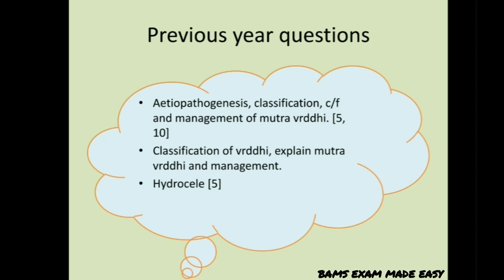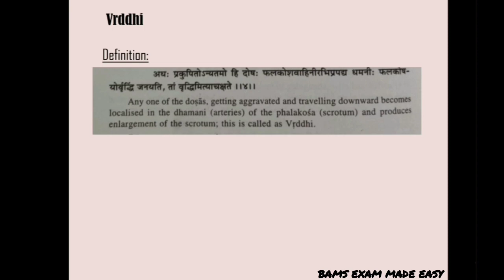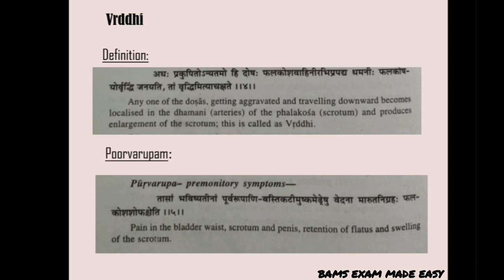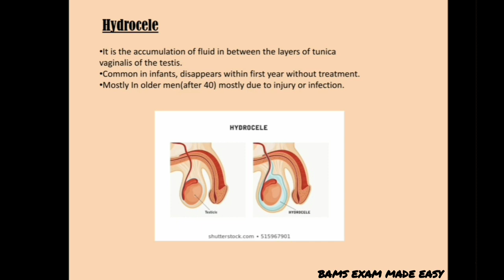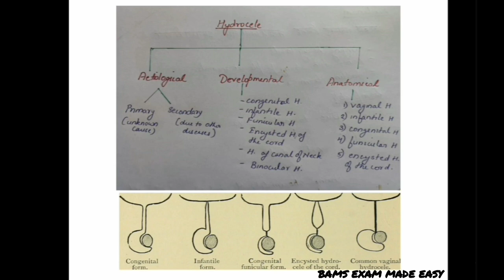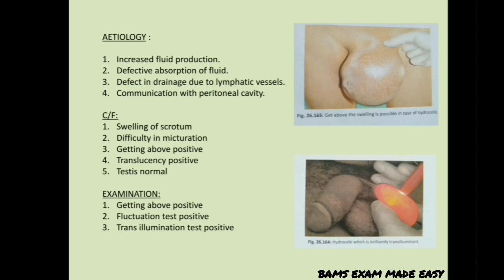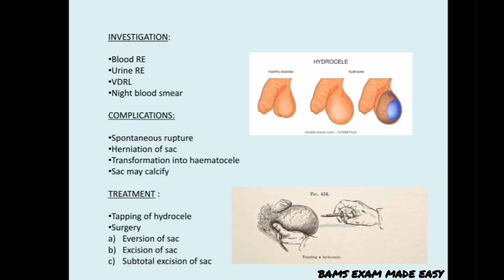Mutra vridhi & hydrocele || Salya tantra || BAMS Exam Made Easy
《《《《《《《《《 This video is about Final year subject
 SALYA TANTRA  : MUTRA VRIDHI AND HYDROCELE

[ Paper 2 , Part B , VRIDHI ROGA : Aetiopathogenesis , classification, clinical features , diagnosis , complication and management of Mutra vridhi -- Hydrocele ]

contents

■Definition of vridhi
■ Poorva roopa of vridhi
■ Types of vridhi
■ Nidanam of mutra vridhi
■Roopam of mutra vridhi
■Treatment of vridhi
■ Hydrocele
■Types of hydrocele
■Aetiology of hydrocele
■Clinical features of hydrocele
■Examination of hydrocele
■Investigation of hydrocele
■Complication of hydrocele
■Treatment of hydrocele